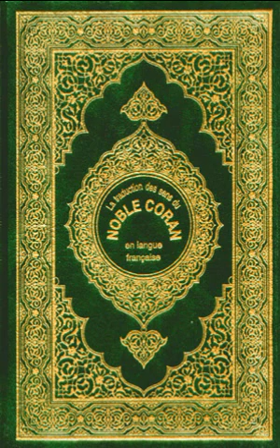Al-Anaam_Les bestiaux Partie 3